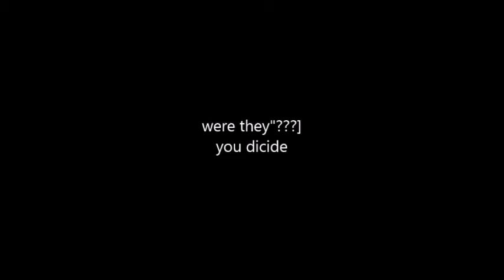were they brothers?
wer'e onto something big here,,,,